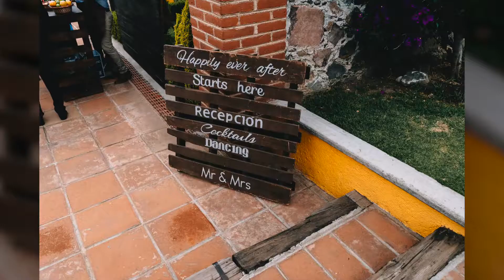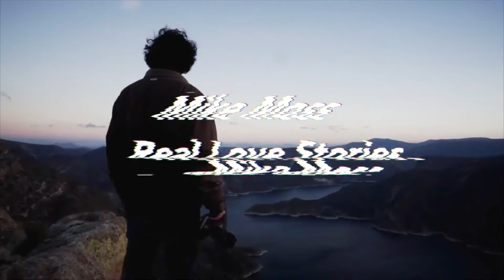Una Boda Espectacular En La Hacienda San Juan Peublilla Zempoala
Si tuviera que definir la boda de Gaby & Armando en una sola palabra, sería una boda muy dulce.

La cita fue en la Hacienda San Juan Pueblilla, Zempoala. Gaby y Armando optaron por verse antes de la ceremonia, lo que dio tiempo de sobra para recorrer cada rincón del lugar, tener más contacto previo con sus familiares y pasarla relajados.

Dejaron al descubierto todas sus emociones desde el inicio hasta el final de la boda.

Agradezco toda su amabilidad y hospitalidad desde el primer contacto que tuvimos. De igual forma a los organizadores (Eventalia) por el apoyo y buena vibra.

Cotiza sin compromiso te sorprenderás